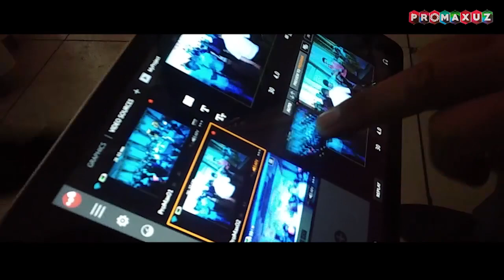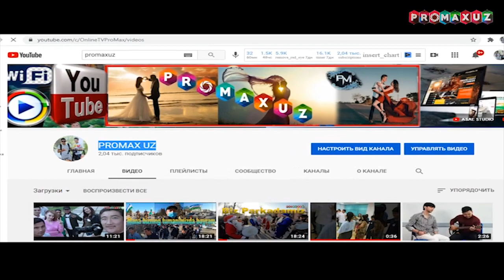2021 yil jonli ijrolaridan lavhalar.Bizdan uzoqlashmang.Kamolliddin Erniyozov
2020 yilda ProMax kanali ish faoliyatini tuliq boshlagan
(Live--Online--Прямой эфир_Tug‘ridan tug‘ri Jonli Efirli konsert,to‘ylar va xakozolar) 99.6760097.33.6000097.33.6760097
Video yoqdimi? Unda PROMAX UZ obuna buling qungiroqchani bosing!
Top kommentariyaga Yozing!
Kanalga obuna bo‘ling!
Помощь Развитию Канала:
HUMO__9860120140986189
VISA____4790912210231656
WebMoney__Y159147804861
O`ZBEKISTON RESPUBLIKASINING KONSTITUTSIYASI
29-modda.
Har kim fikrlash, so‘z va e’tiqod erkinligi huquqiga ega. Har kim o‘zi istagan axborotni izlash, olish va uni tarqatish huquqiga ega, amaldagi konstitutsiyaviy tuzumga qarshi qaratilgan axborot va qonun bilan belgilangan boshqa cheklashlar bundan mustasnodir.